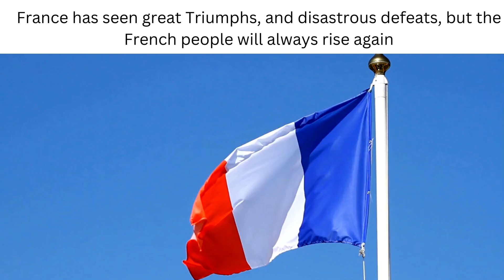Discovering the Beauty of France: A Journey Through Its Rich Heritage and Landmarks.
France is a country located in Western Europe, bordered by Belgium, Luxembourg, Germany, Switzerland, Italy, Monaco, Andorra, and Spain. It is the largest country in the European Union and the third largest in Europe. France is known for its rich cultural heritage, stunning architecture, fashion, wine, and cuisine.

Paris, the capital of France, is known as the "City of Light" and is famous for its iconic landmarks such as the Eiffel Tower, Notre-Dame Cathedral, and the Louvre Museum. Other major cities in France include Marseille, Lyon, Toulouse, and Nice.

The official language of France is French and the country is known for its rich literary, philosophical, and scientific traditions. French cuisine is also renowned worldwide and includes dishes such as croissants, baguettes, escargot, and bouillabaisse.

France is a constitutional republic and has a mixed economy with a strong focus on tourism, agriculture, and manufacturing. The country has a strong political and military history and played a significant role in both World War I and World War II.

Overall, France is a country with a rich cultural heritage, breathtaking natural beauty, and a vibrant economy.